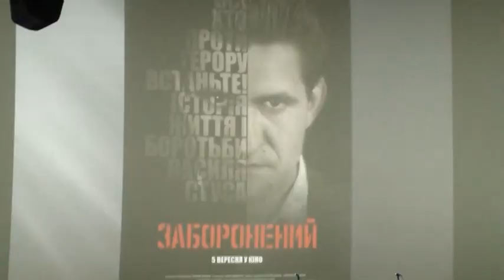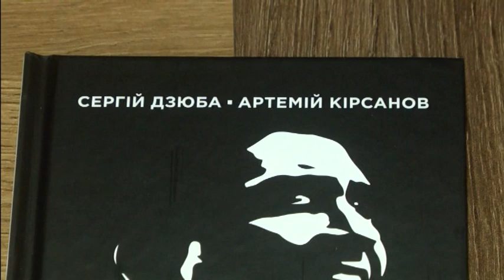Рефрен: Альона Снєгірьова (14.09.2019)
До студії "Рефрену" завітала мисткиня Альона Снєгірьова. Поговорили про сучасні форми та образи в петриківському розпису. Окрім інтерв’ю також в програмі:

- враження від етнофестивалю "Легенди степу" (с. Салтичія);

- зустріч із творчою командою фільму "Заборонений".